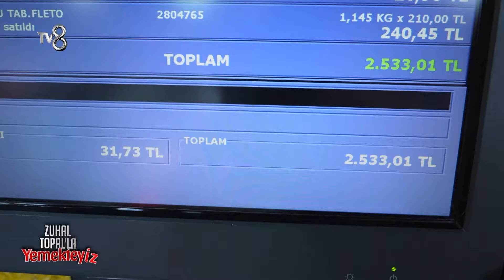Haftanın Üçüncü Yarışmacısı Alen'in Menüsü!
TV8, Türkiye'nin eğlence kanalı olarak Survivor, MasterChef Türkiye, O Ses Türkiye, Yemekteyiz, Müge ve Gülşen'le 2. Sayfa, Demet ve Jess’le Gel Konuşalım en güzel haberleriyle bu kanalda sizlerle!